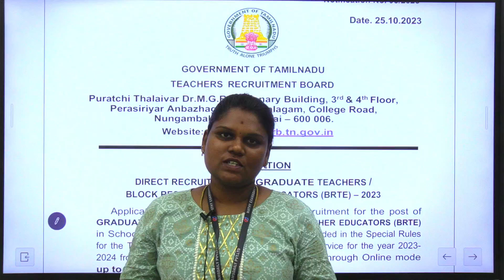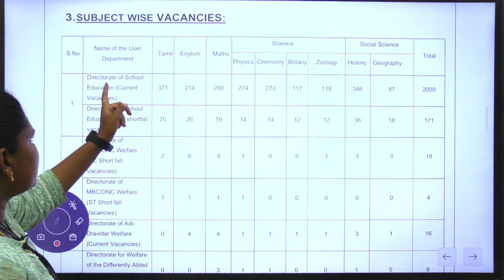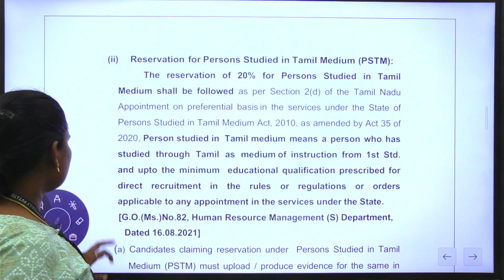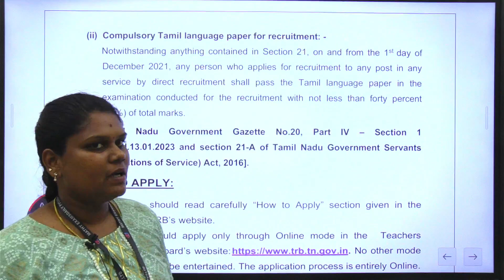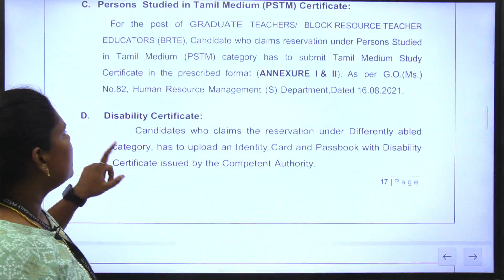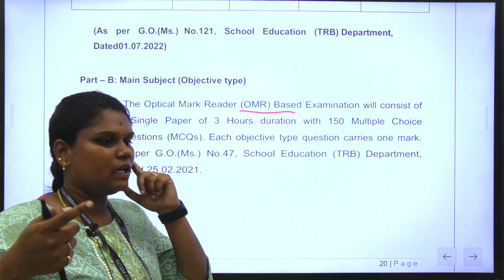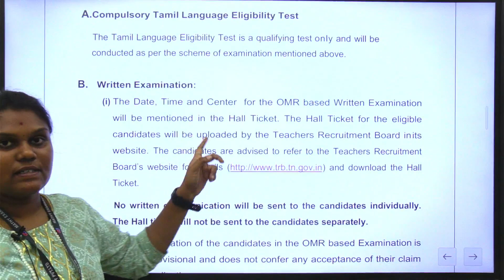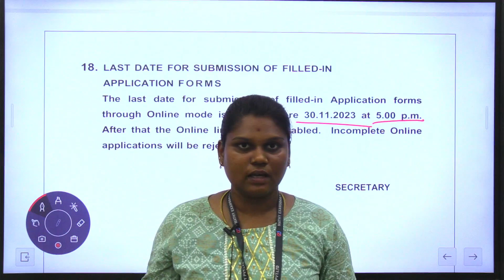2222* காலிப்பணியிடங்கள் - ஆசிரியர் பணிக்கான வேலைவாய்ப்பு | TNTRB Released Vacancy | Teacher Jobs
TRB Exam 2023 Notification Out | TRB Notification 2023 Details In Tamil |
TRB notification new update | tntet latest update | trb next today update